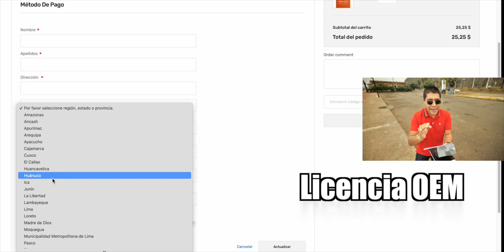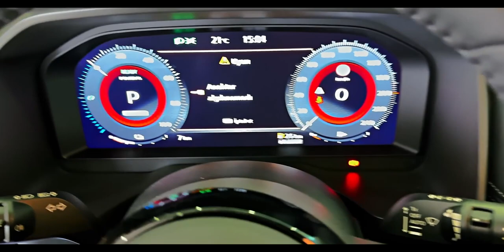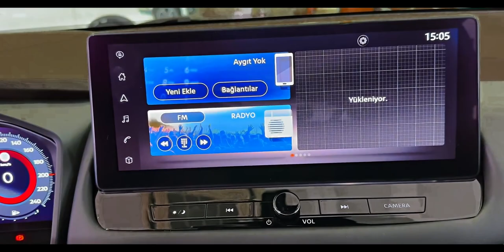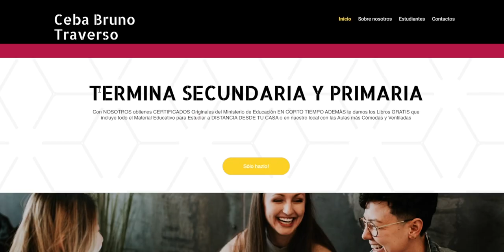NUEVA Nissan XTRAIL 2023 JAPÓN regresó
Compra más y ahorra más con los SÚPER paquetes USA CLAVE

iPhone 13 128Gb $600 desbloqueado directo a tu casa
Galaxy S23 $599 desbloqueado directo a tu casa
Laptop Monstruo OCASIÓN ryzen 6, RTX 3050 $800